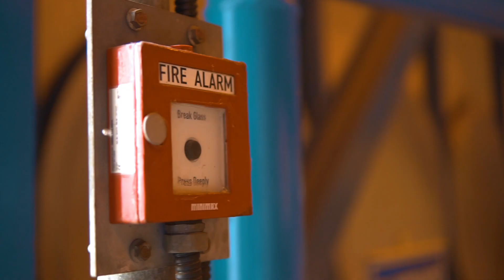Great People Vlog - Keamanan dan Kenyamanan di PJB Muara Karang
Sejak awal tahun 2016, Great performers ISS Indonesia telah turut serta berpartisipasi dalam mendukung aktivitas pekerjaan yang ada di PJB Muara Karang. Salah satunya adalah tim security dari ISS Indonesia, yang selalu memastikan keamanan, sehingga kenyamanan di area PJB Muara Karang tersebut terus selalu terjaga.